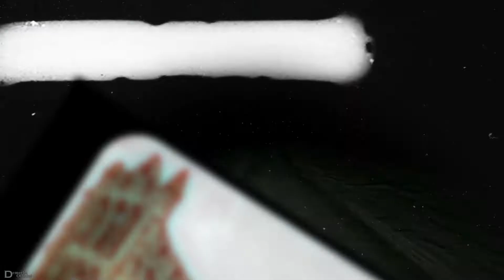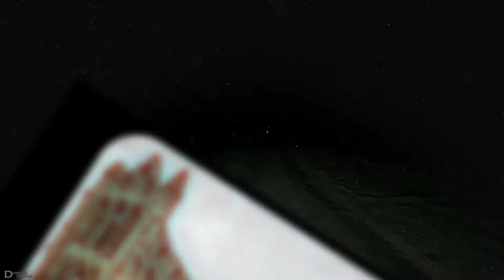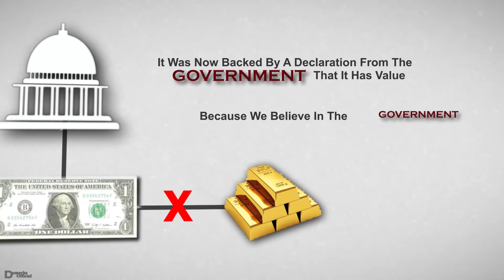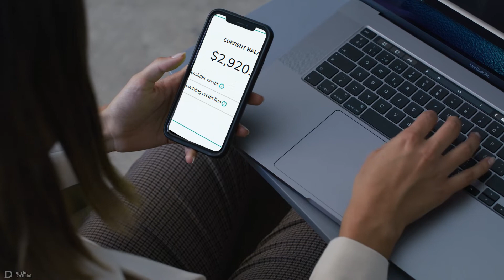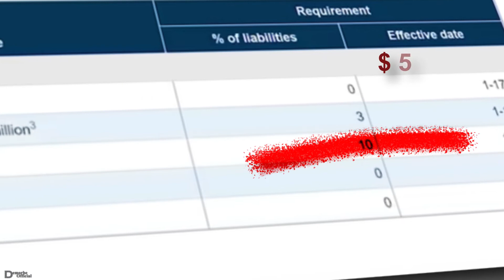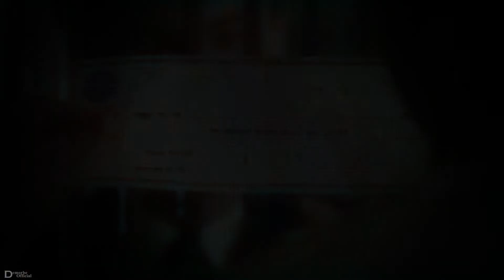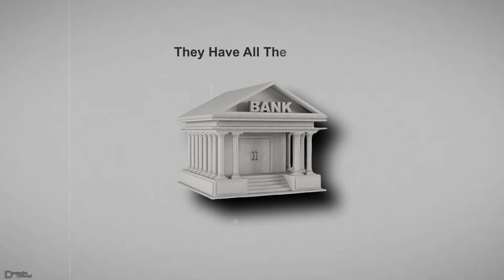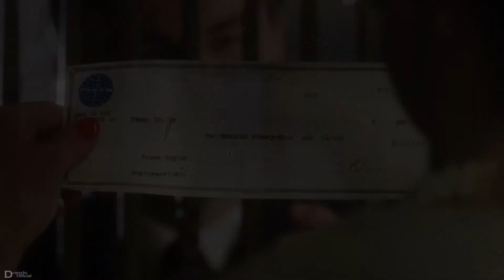How Banks profit from your DEPOSITS.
How Do Banks REALLY Make Money?
Banking is on of the least understood business modes all through the history of humanity and yet these the very same places were you and I plus the rest of the world dump our life saving into. almost everyone has heard of this business but jhus don't know exactly how it works, the more you look into it the more absurd you realize it is.

You have never had of the evil economics of banks for some reasons that are yet to get clear because when you watch this video you will soon understand the reality of of the banking industry, how absurd it is, how it gained so much influence and control over the world and how did banking go from jhus a boring business model to most powerful industry that has ever existed in the entire world.

Stay safe cause the best is yet to come more life pal.

00:00 - Prologue
01:22 - Why Were Banks Created?
03:07 - Evolution Of Money From  Trust Currency To Paper Money
05:57 - How It Works?
11:46 - Bank Runs.